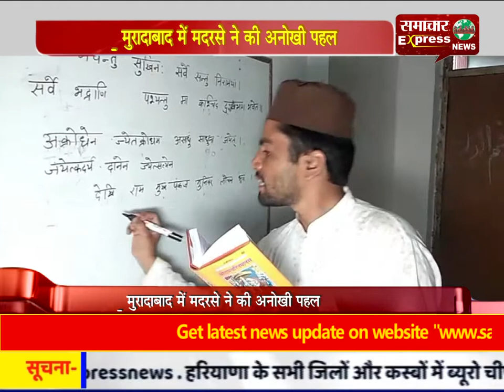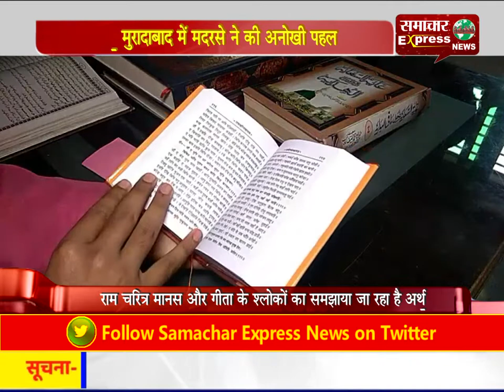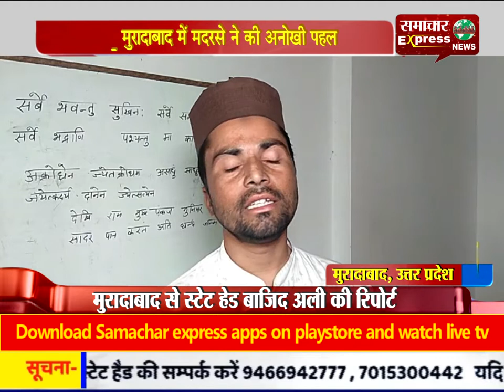मदरसे में छात्रों को संस्कृत, राम चरित्र मानस से लेकर गीता तक के श्लोक का समझाया जा रहा है अर्थ